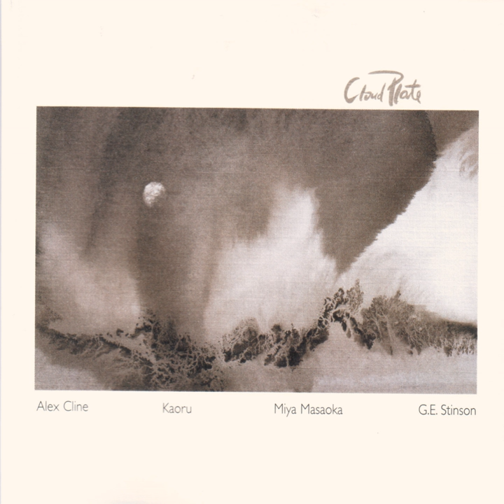Robot Mudra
Robot Mudra · Alex Cline/Kaoru/Miya Masaoka/G.E. Stinson

Cloud Plate